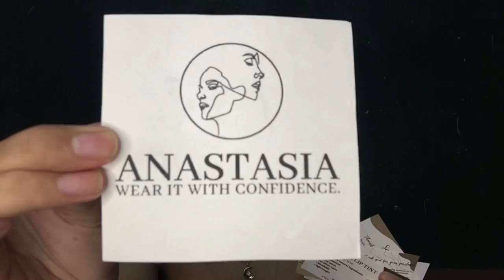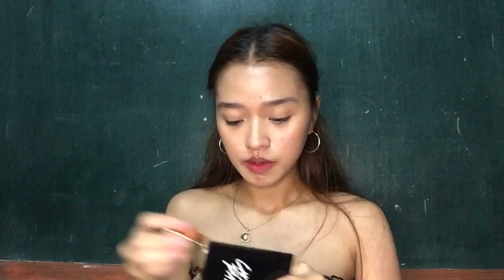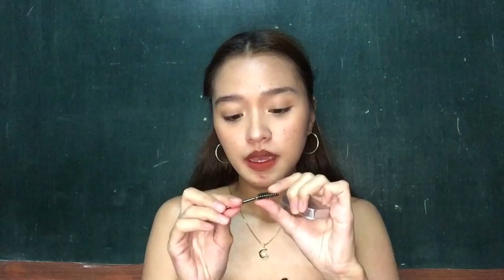VLOG #3: AFFORDABLE LIP PRODUCTS FROM ANASTASIA COSMETICS + GIVEAWAY | Eloisa Louise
Looking for affordable yet high quality products? This products is for you. ❤️

Thank you so much Anastasia Cosmetics for trusting!!! 🥺

WATCH IN HD. Comment down your video suggestions. 😉

2. Follow @eloisasesisosu_ and  @anastasia.cosmetics.ph on instagram
4. Mention 5 of your friends in my Instagram latest post and encourage them to join the giveaway.
5. Dm/Pm me the proofs (screenshot) .

If I reply "💖" your entry is valid.

Announcement: December 1, 2020. via Facebook  live. Best of luck lovies!!! 💋